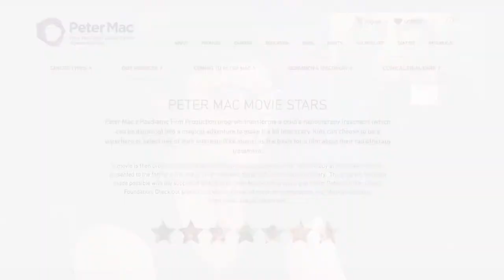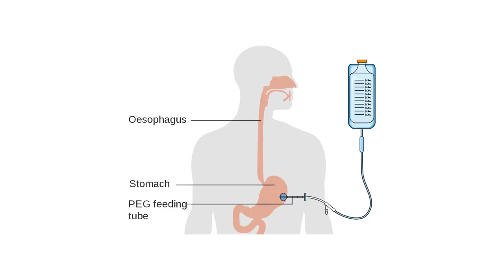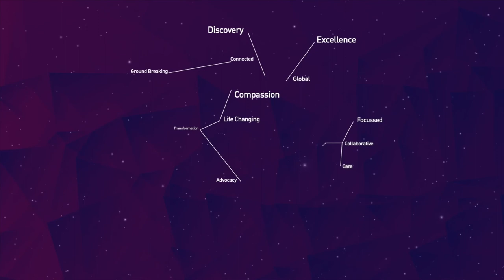Daniel Sapkaroski & Nigel Anderson - Peter MacCallum Cancer Centre Melbourne - Children Adolescents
How can we improve the radiation experience for patients & families?

Hear Daniel Sapkaroski, Radiation Therapist, Videographer & Research, Peter MacCallum Cancer Centre Melbourne; and

Nigel Anderson, Radiation Therapist & Research, Peter MacCallum Cancer Centre Melbourne.

The Australian Bragg Centre for Proton Therapy and Research is a highly anticipated centre that will deliver technologically advanced precision radiotherapy, providing treatment to children, adolescents and adults. By sharing national and international examples of compassionate and innovative care we hope to benefit the broader radiation oncology community as well as incorporate innovations into the new proton therapy centre in Adelaide. Hosted by Julie McCrossin AM a survivor of head and neck cancer.